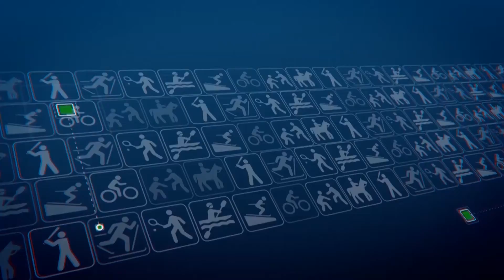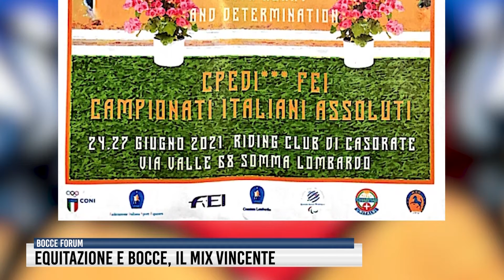Tg Sport del 3 giugno 2021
CALCIO
Ieri, festa della Repubblica, si è giocato in Eccellenza. Mattia Andriolo ci dice come è andata e ci presenta la prossima giornata.
BOCCE
Equitazione e bocce insieme, in una manifestazione dedicata ai ragazzi con disabilità. Accade a Somma Lombardo. Ne parliamo nel nostro Bocce Forum.